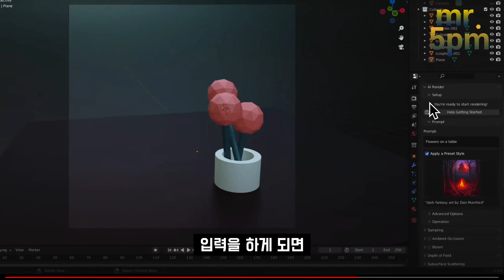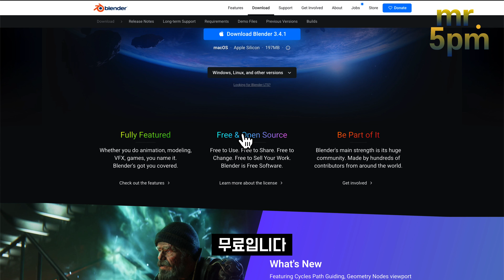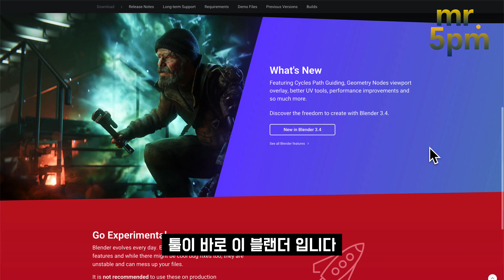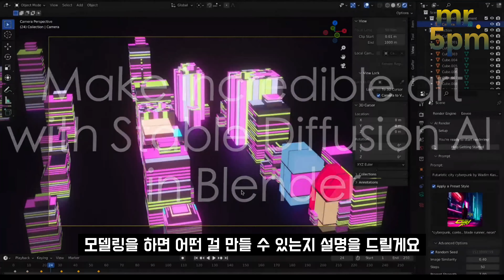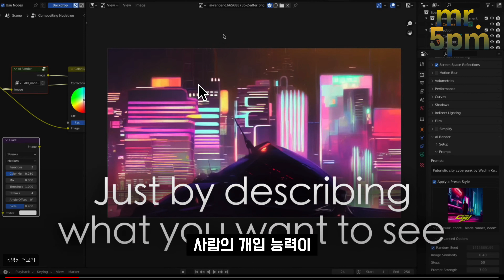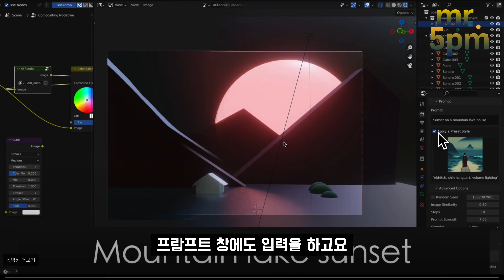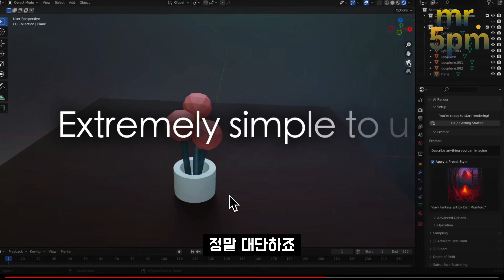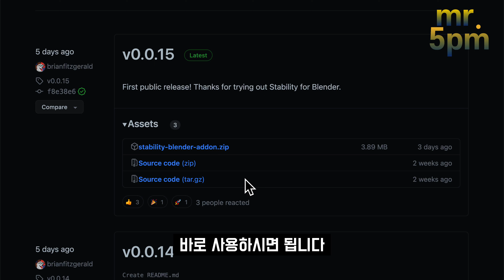드디어 나왔다! 인공지능 이미지 생성의 판도가 바뀝니다! AI Render 스테이블 디퓨전 블렌더 Stable Diffusion in Blender 3D 〔오후다섯씨〕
여러가지 측면에서 융합적인 창작자가 되는 것은 인생에서 할 수 있는 아름다운 일이라고 생각합니다. 예술적 상상력과 기술적 상상력의 조화를 이루며 잠재력의 한계에 도달하는 길을 찾기 위해 함께 이야기해 보아요.

오후다섯씨 | mr.5pm
몸+마음, 가상+현실, 예술+기술